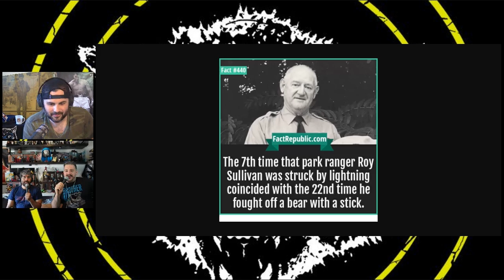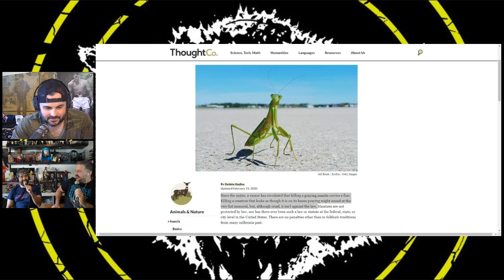Rad DudeCast #330 It's Electric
This week the Rad DudeCast takes a look at high school fashion movements, worm regeneration, surviving lightning strikes and recurring insect swarms!!

New episodes are available every Tuesday via The Laugh Button

GET THE RAD DUDECAST MERCH | TEESPRING

FOLLOW THE RAD DUDECAST